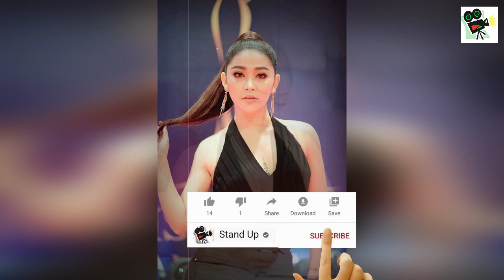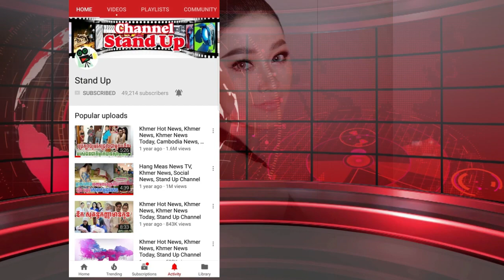​ក្តៅៗ ស៊ុំ សុម៉ាលី សម្ញែងរូបសាក់នៅតំបន់ពិសេសយ៉ាងទាក់ទាញ ក្រោយស្ពាយឈ្មោះមេម៉ាយ, Khmer News, Stand Up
​ក្តៅៗ ស៊ុំ សុម៉ាលី សម្ញែងរូបសាក់នៅតំបន់ពិសេសយ៉ាងទាក់ទាញ ក្រោយស្ពាយឈ្មោះមេម៉ាយ, Khmer News Today, Stand Up

1. Khmer News in Cambodia
2. SuperModel or SuperStar News in Cambodia and Thailand
3. Wierd News in the World by Khmer Language
4. Health News